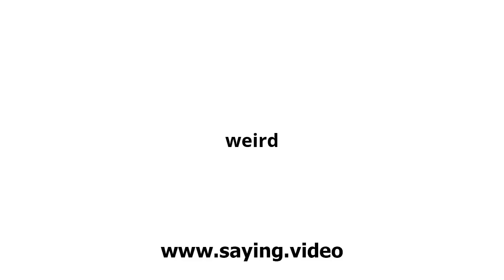How to say weird in English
A short video showing how to pronounce weird.